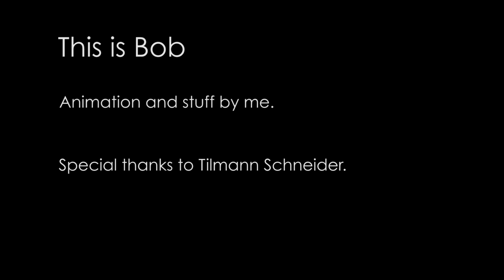This is Bob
This is a short film that I made as part of a project at an animation elective at Sydney Film School. The characters and the text were drawn and photographed on a whiteboard and then composited in After Effects.